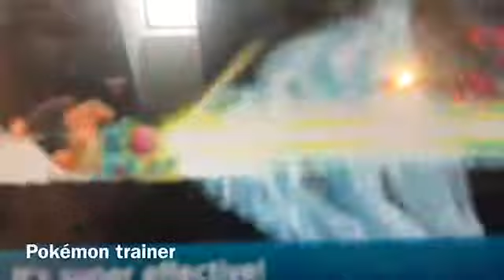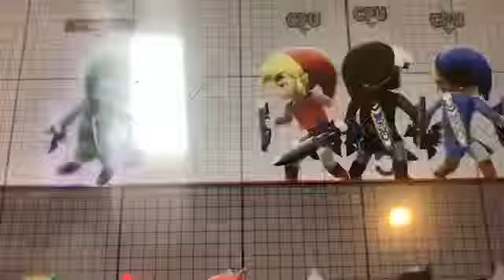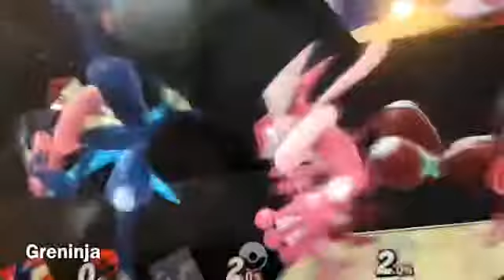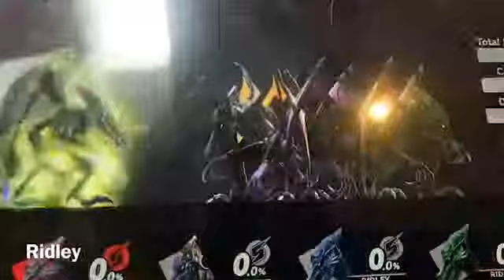Super smash bros ultimate all final smashes + piranha Plant final smash new DLC character